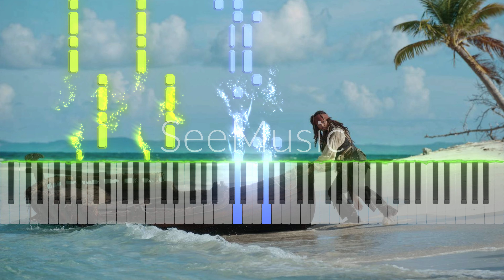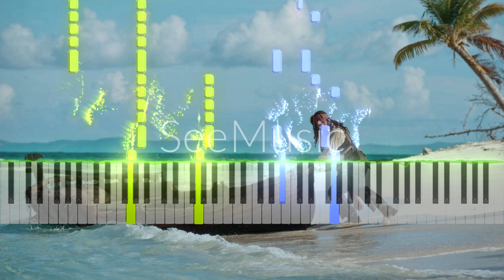He's A Pirate - Pirates of the Caribbean (Piano Cover) Tutorial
Welcome to ьн channel! In this video, you'll experience the thrilling piano cover of "He's A Pirate" from the iconic movie "Pirates of the Caribbean."

"He's A Pirate" is a piece that captivates the listener with its dynamic and adventurous melody. Originally composed by Hans Zimmer and Klaus Badelt, this work exemplifies the excitement and spirit of the Pirates of the Caribbean franchise with its energetic and dramatic notes. It creates an atmosphere of adventure and excitement, perfect for any setting.

One of the most outstanding features of "He's A Pirate" is its suitability for intermediate pianists. Despite being a moderately challenging piece, it sounds absolutely exhilarating. This makes it an ideal piece for those who want to enhance their piano skills while enjoying a well-known and beloved melody. The piece combines rhythmic complexity with memorable melodies, providing an excellent opportunity to improve technical abilities and musical expression.

I hope you enjoy this exciting piano cover and feel inspired to take on the challenge of learning it yourself!